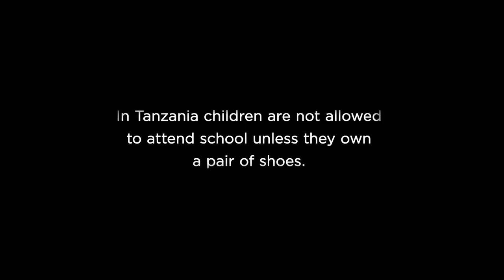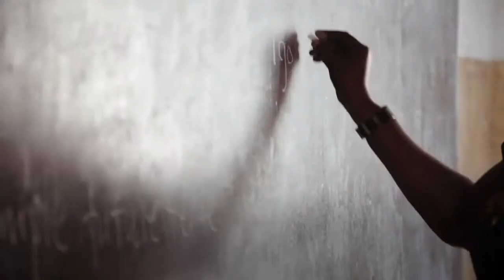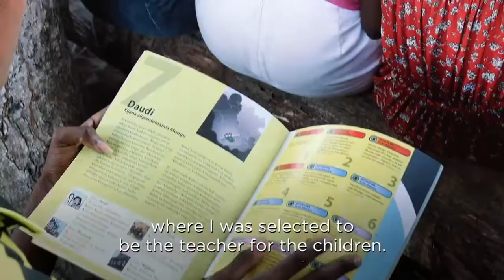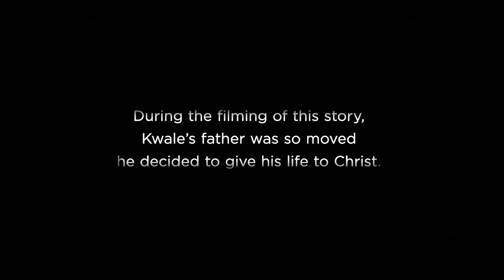October 31, 2021 "Elijah: Hero on the Mountain"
Pastor Jim DuBois